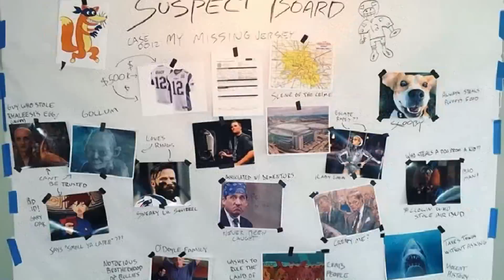Tom Brady's 'Suspect Board' In Missing Jersey Case Lists Lady Gaga, Edelman and Gollum | TMZ SPORTS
Tom Brady is going all Carrie Mathison in his search for his missing Super Bowl jersey -- issuing a "Suspect Board" with all the possible suspects ... including Lady Gaga, Julian Edelman and the kid from "Billy Madison.